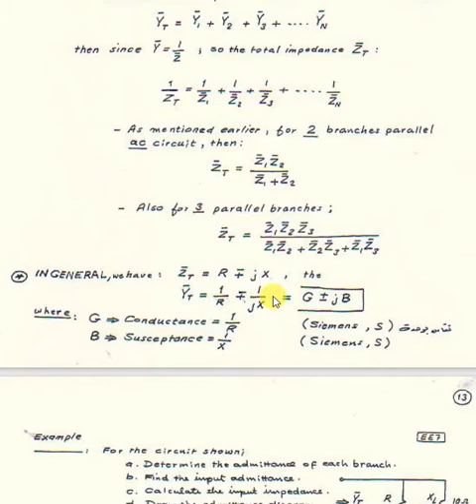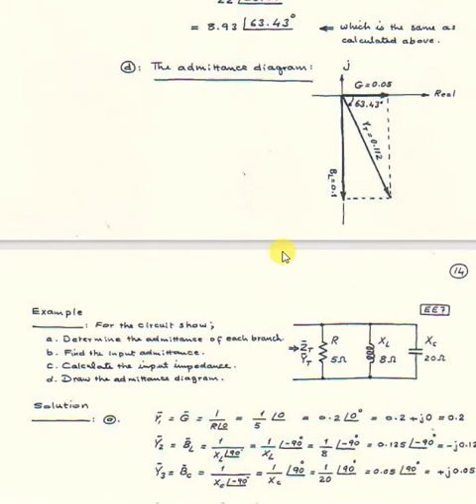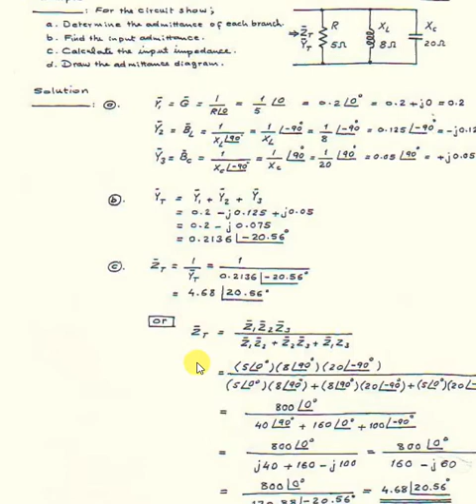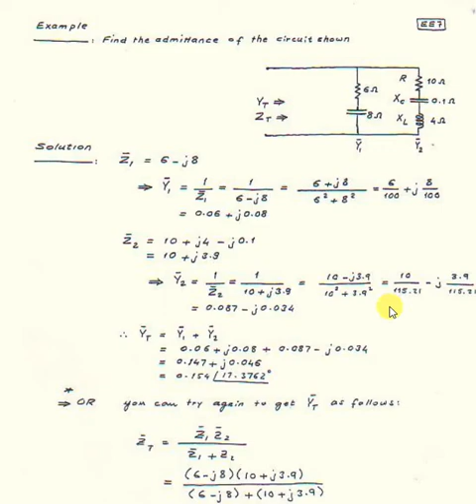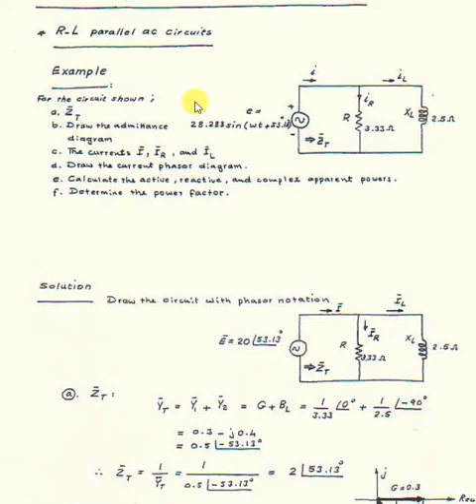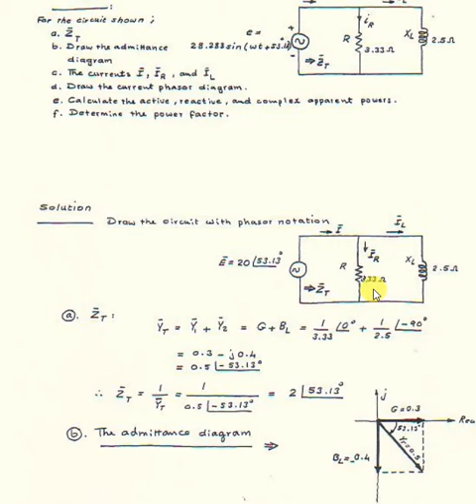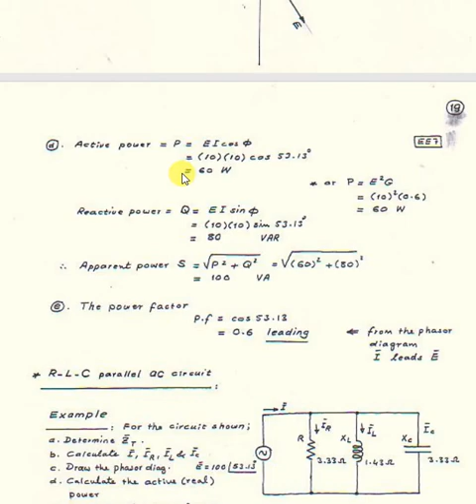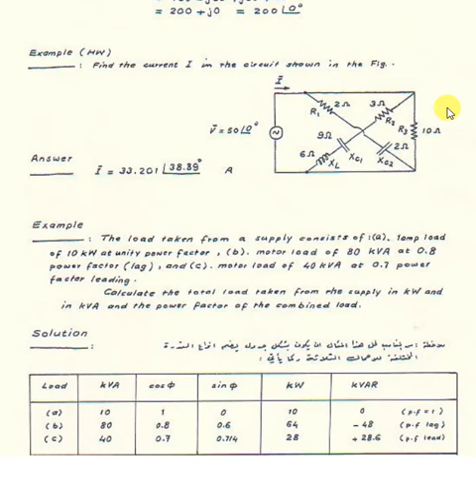series and parallel ac circuit